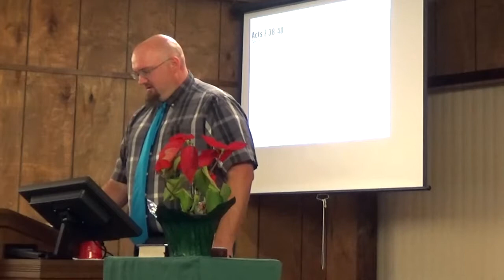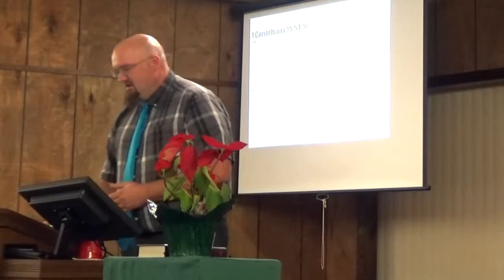The Song of Victory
A look at 4 of the songs of victory listed in scripture. Most of the time is spent on David's song of victory, although there is mention of Moses's song of victory and Deborah and Barak's song of victory. What is the fourth song of victory discussed?

Originally preached to the Saints of the Church of Christ in Wakulla on December 24th, 2017.

I pray you have found what you are looking for as you've searched for a video like this one. Have a great day! I'm just a member of a Church of Christ and on occasion I get the opportunity to preach. These are the recordings of them, and maybe more.